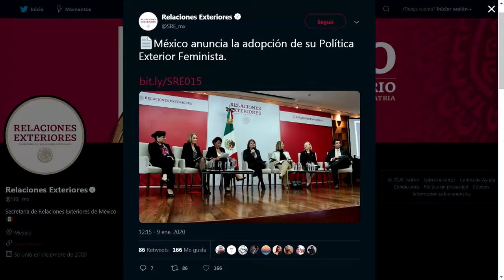¿De qué va la política exterior feminista?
Al respecto de la política exterior feminista, Martha Delgado, subsecretaria para Asuntos Multilaterales y Derechos Humanos de la Secretaría de Relaciones Exteriores, declaró que están trabajando a fin de que en el servicio exterior haya paridad de género. En La Nota Dura con Javier Risco.